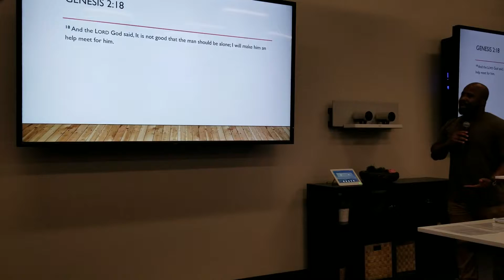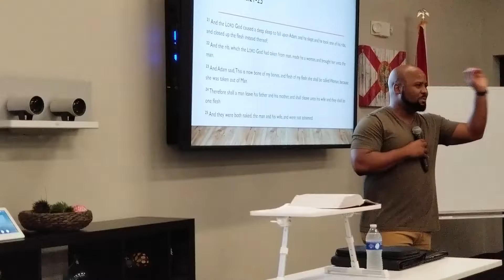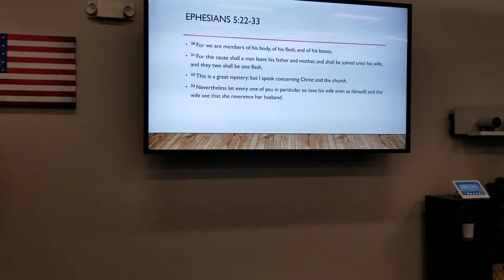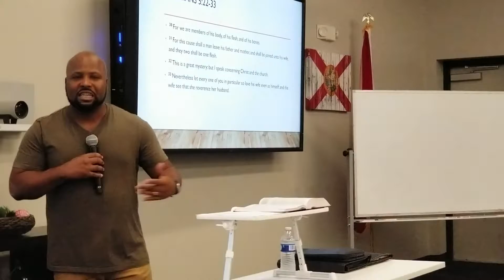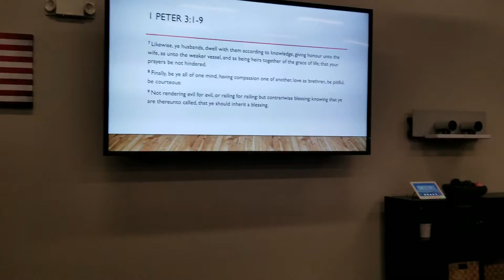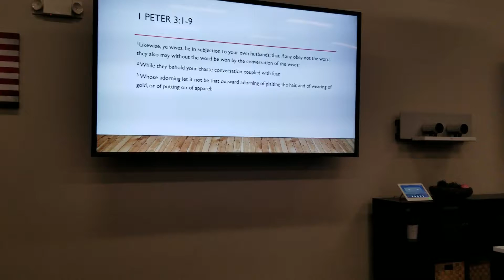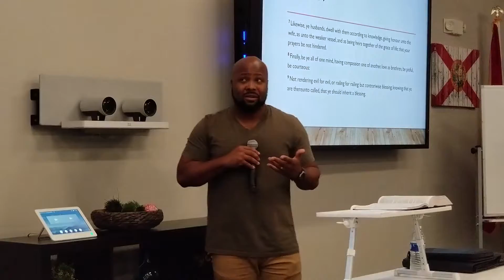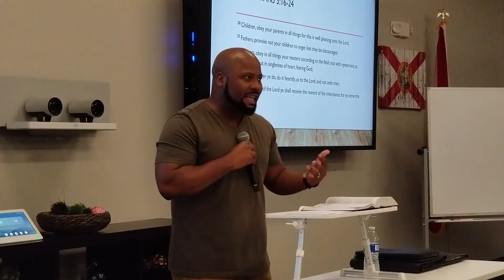Kingdom Family Values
Kingdom Family